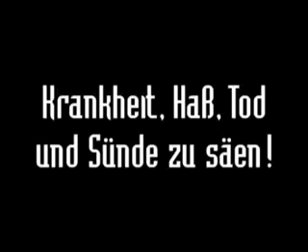PREMUTOS - DER GEFALLENE ENGEL [Official Trailer] 1997 HQ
PREMUTOS - DER GEFALLENE ENGEL (1997)

Directed by: Olaf Ittenbach
Produced by: Olaf Ittenbach, Michael B. Müller, Andre Stryi
Starring: Olaf Ittenbach, Christopher Stacey, Andre Stryi
Distributed by: IMAS
Release date: 1997
Running time: 106 minutes
Country: Germany

Die Handlung beginnt in Indien im Jahre 1023 n. C.. Während einer Schlacht formt sich aus den Resten umherliegender Toter Premutos.
Im Ingolstadt des Jahres 1942, versucht der Bauer Rudolf mit Hilfe eines alten Buches seine verstorbene Frau wieder zum Leben zu erwecken. Während des Versuchs die Wiedererweckung durchzuführen, nähert sich ein Lynchmob, der Rudolfs Treiben zu einem jähen Ende bringt. Doch bevor er in den Flammen seines Hauses verbrennt, kann er das Buch und einen von ihm gemixten Erweckungstrank noch vergraben.
Im heutigen Ingolstadt. Der junge Antiheld Matthias kommt leicht lädiert aus der Zahnarztpraxis ins elterliche Heim, wo ihn sein Vater Walter zur Gartenarbeit heranzieht. Dabei findet er die von Rudolf vor dessen Tod versteckten Unterlagen und macht sich nach einem Fußballspiel, das er nur schwer verletzt überstanden hat, daran im Frust, den gefundenen 'Schatz' zu ergründen. Bereits den ganzen Tag von dunklen Visionen geplagt, wird er in einer weiteren Vision von einer Hexe vom Scheiterhaufen herab als 'Sohn des Premutos' bezeichnet. Der Tag endet mit der Geburtstagsparty des Vaters von Matthias. Zahlreiche Verwandte sind eingetroffen und durch einige unglückliche Geschehnisse hat Matthias offensichtlich die Kräfte des Buches beschworen. Im Laufe der Nacht wird das väterliche Haus in Ingolstadt von dutzenden Zombies heimgesucht, die von den Familienmitgliedern nur unter Einsatz des Lebens und mit diversen Waffen abgewehrt werden können.